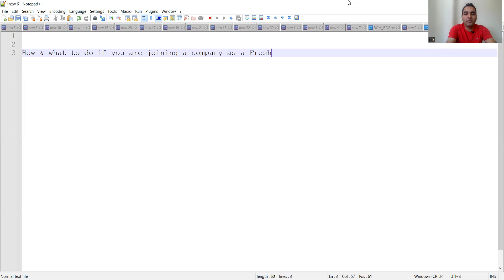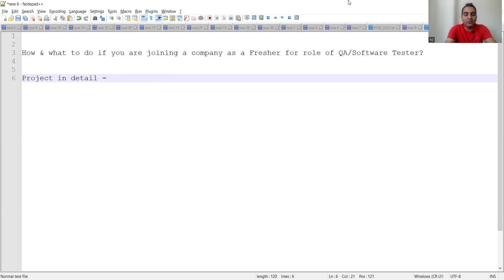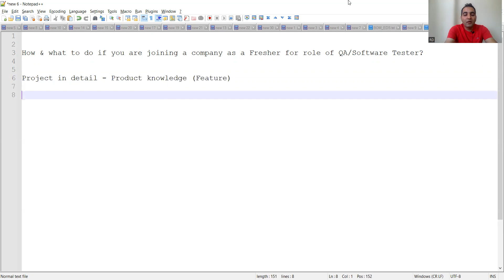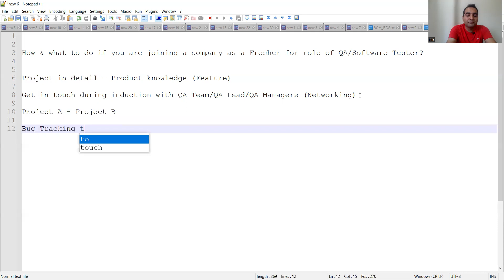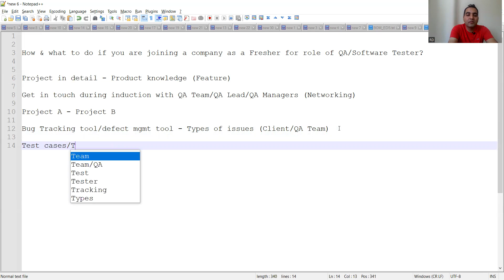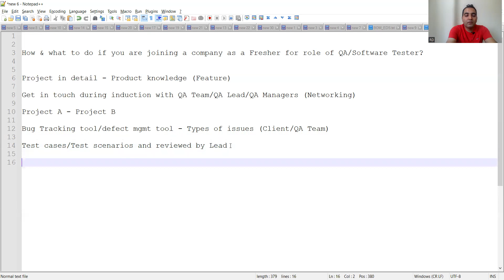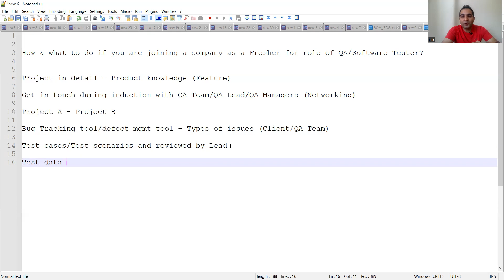5 Tips for QA Fresher in Company| Dos & Donts